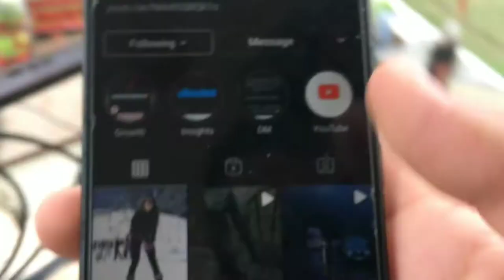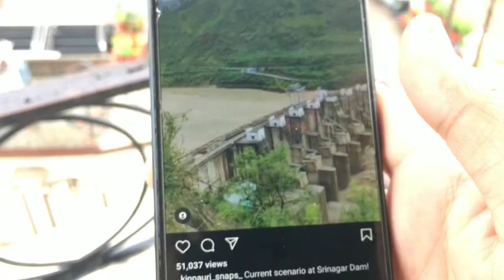Har ki Pauri Hairdwar Vlog🔥 Boom-Baam | ( EP-2 )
Hello, नमस्ते, ہیلو, ਨਮਸਤੇ,

SO HOPE U LIKED THE VIDEO

ABB MULAKAAT HOGI NEXT VIDEO MAIN
TB TK K  LIYE

GOOD BYE

NKL VLOGS